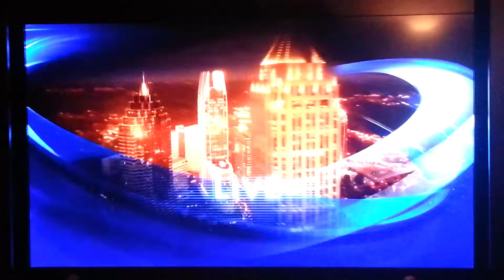Ch2 WBS tv interview on house fire